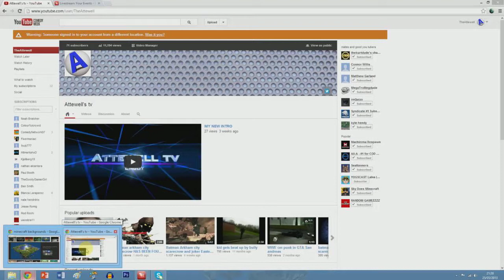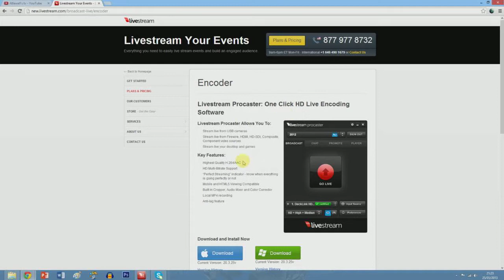how to record your pc screen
thanks like and sub